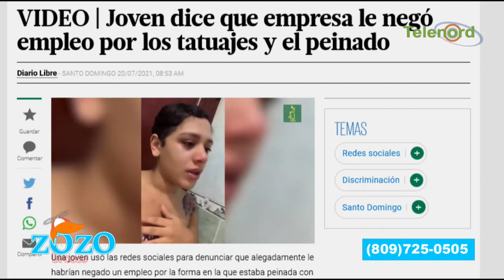Hay que ver si es verdad que le negaron trabajo a la joven por sus tatuajes